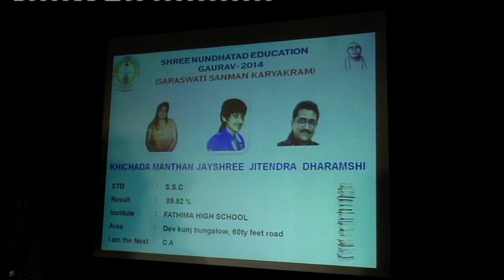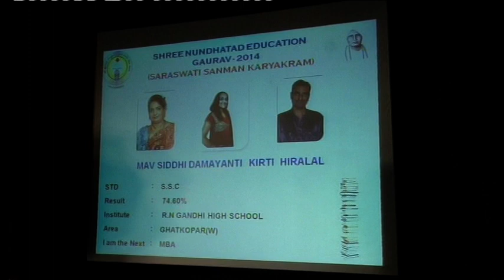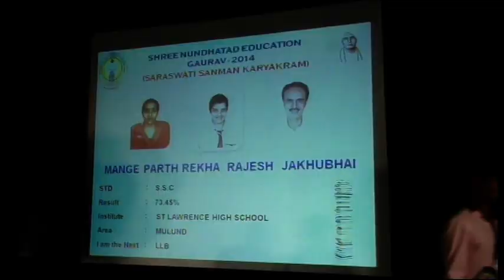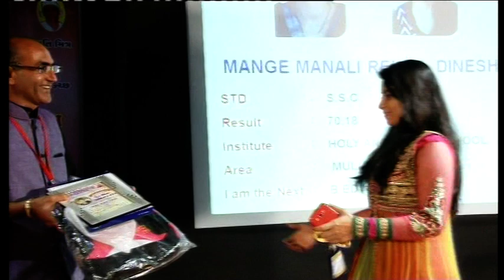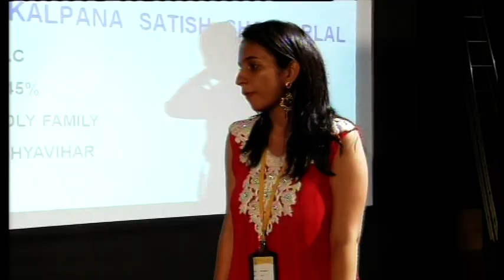NUNDHATAD SNEHMILAN & NEG-2014 - PART - 26